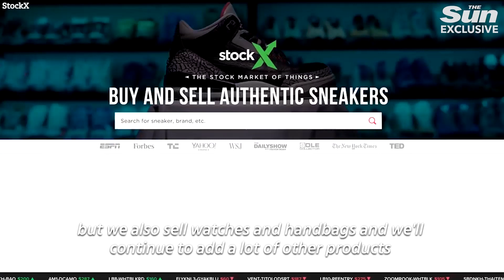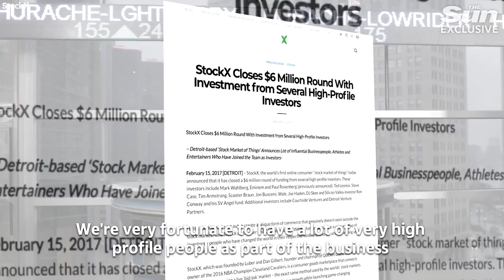Meet the man making millions with his 'marketplace for things' business: StockX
JOSH Luber started collecting trainers when he was just eight - and now he owns the world’s biggest website for reselling rare footwear and accessories.

The 40-year-old from Philadelphia started StockX, a “stock market” for rare trainers, handbags, watches and streetwear just two years ago and at the end of this month it’s expecting to reach an annual turnover of £777million.